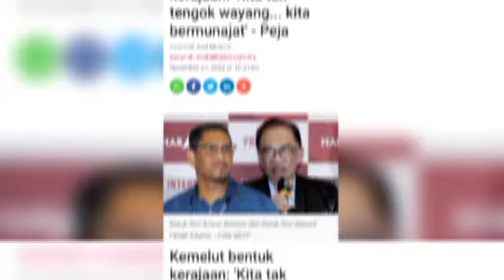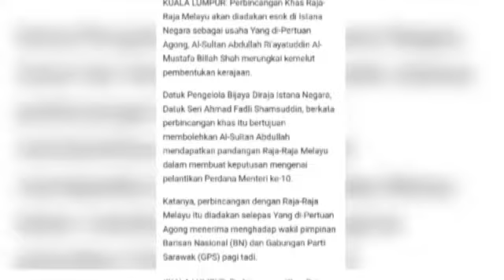FAIZAL DATANG KE RUMAH KEDIAMAN MUHYIDDIN SEMATA-MATA 'NAK TENGOK WAYANG"